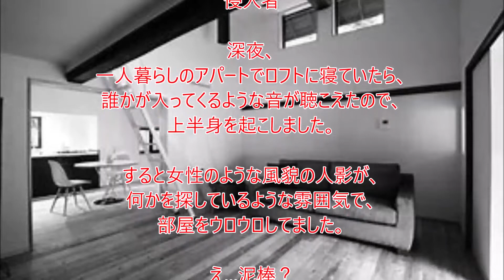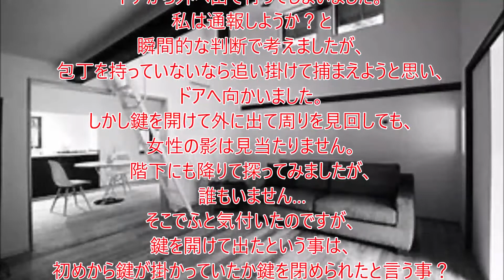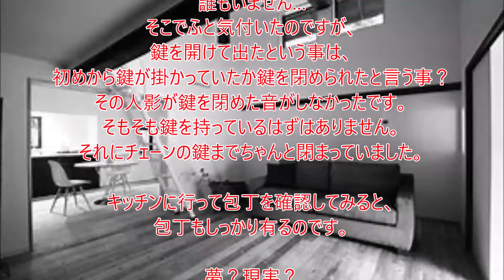【怖い話】この状況は…本当に怖いんです…私も体験しました。